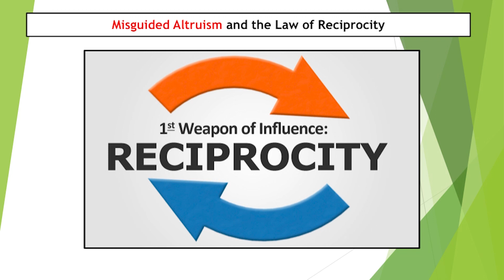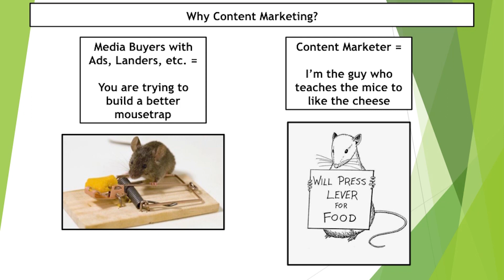$50,000 In Profit In 4 Hours: The Ultimate Content Marketing Strategy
Content marketing strategy, the law of reciprocity, and how it helped Steven Black hit $50k in profit in 4 hours through his Facebook Group.

Content is king and there is no one better to explain how it’s done than the content king himself, Steven Black. Walk away from Steven’s presentation knowing how to list-build and create feedback loops to make your business algorithm-proof. He’ll teach you his tricks to finding content that people want and content your competitors aren’t delivering on. Steven’s automation hacks on content distribution will prevent you from being time-poor so you can concentrate on bigger matters. Customer acquisition is all about funnel strategy and Steven’s Tiger-Hunting Funnel Technique can help decrease the cost of customer acquisition by 5x while simultaneously increasing sales. To keep sales flowing year round, he’ll share his guide to launching and selling at will to keep your audience hot.

For more than 10 years, Steven has been a serial entrepreneur and content marketing madman. He is best known in the Amazon seller space, having built a number of brands both on and off the platform. His businesses sum up a yearly revenue well into 8-figures.

Steven consults with brands of all sizes including several 8- and 9-figure companies. His specialisations include buyer psychology and audience building via content marketing. He also designs brand scaling strategies centred around maximising repeat business.

Additionally, he devotes a lot of his time to his Facebook group, Unstoppable FBA. It is there that he helps over 8,500 Amazon sellers learn to be better marketers.

Since 2015, our conferences have grown exponentially and have become globally recognised in the industry.